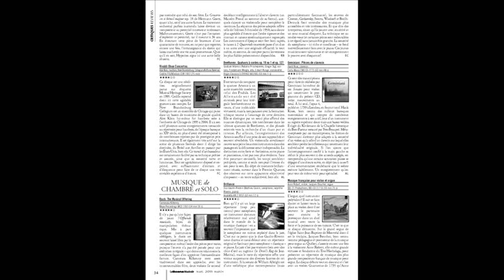Devil's rag de Jean Matitia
par le Duo Gaulin-Riverin (Mathieu Gaulin et Jacynthe Riverin)